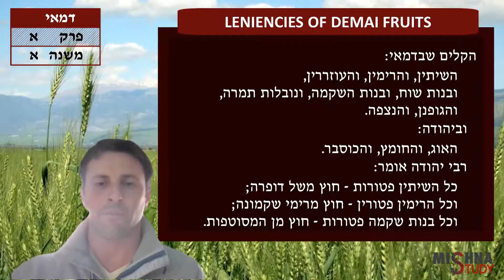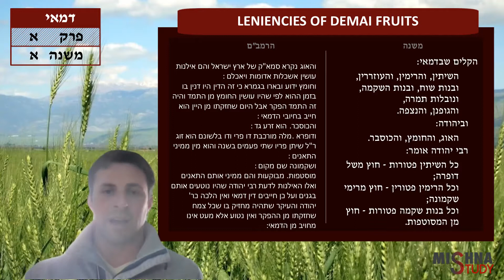Demai 1:1 "Leniencies of Certain Demai Fruits" | Jesse Salem | Mishna Study